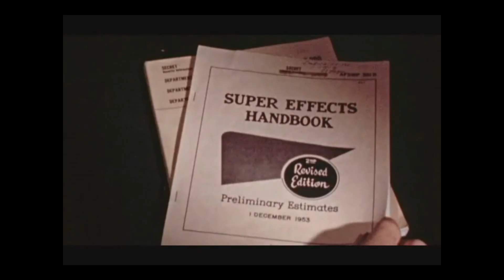Castle Bravo - The big one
Real footages of Castle Bravo, the biggest nuclaer device ever by the US.

Source:
Trinity and Beyond